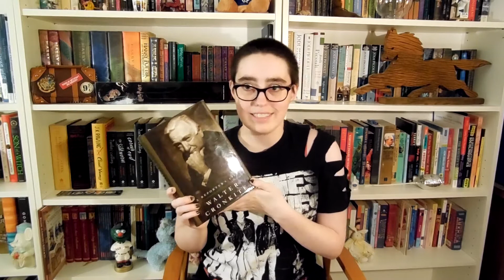Massive May Book Haul | 2018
$5 box of books from my favorite thrift shop!